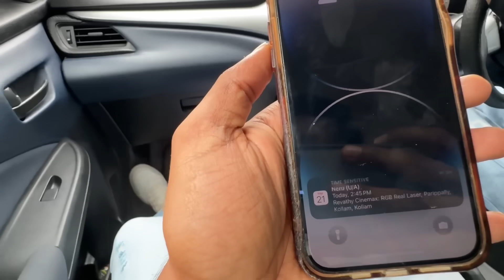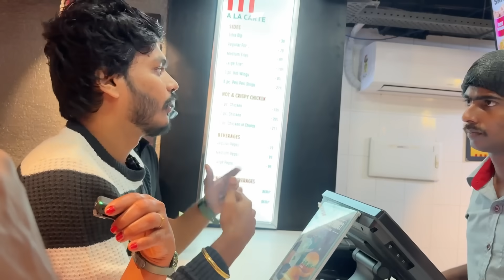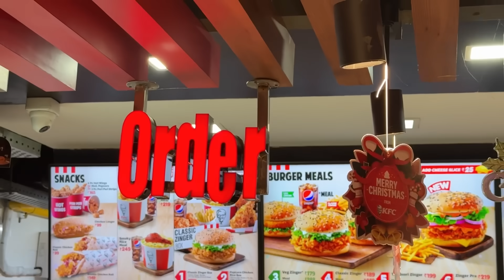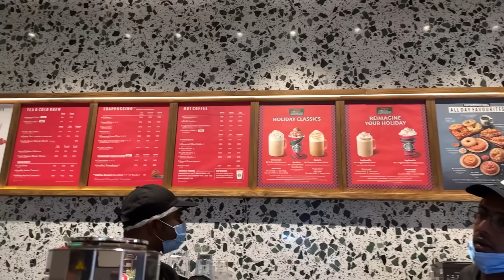AMMA & ACHAN FIRST TIME VISIT STARBUCKS AND KFC 🤩